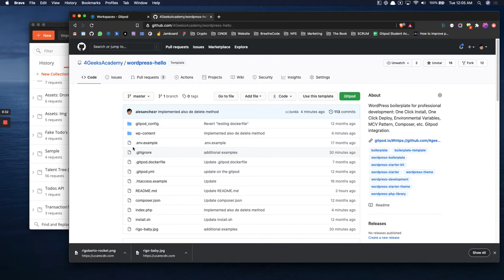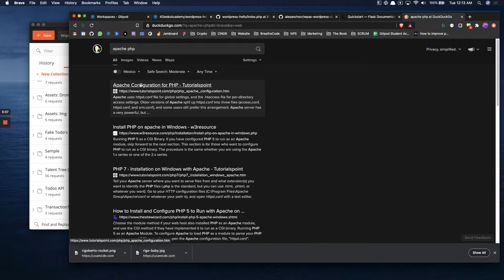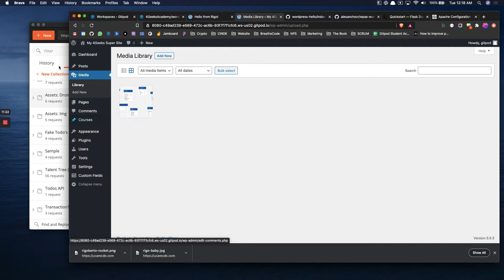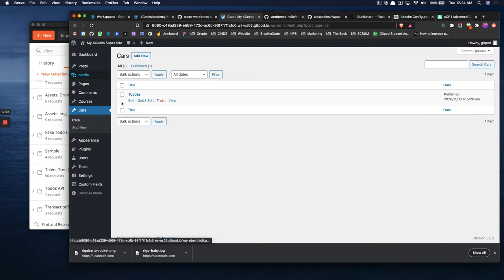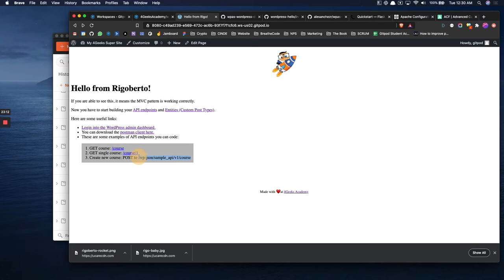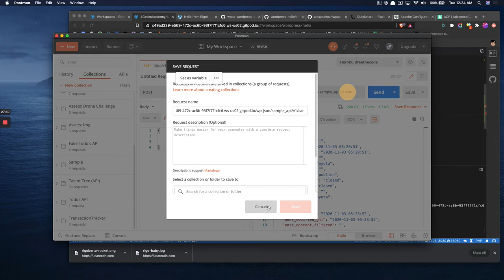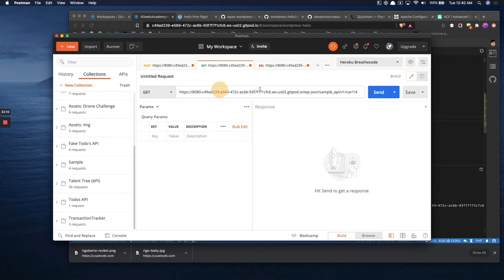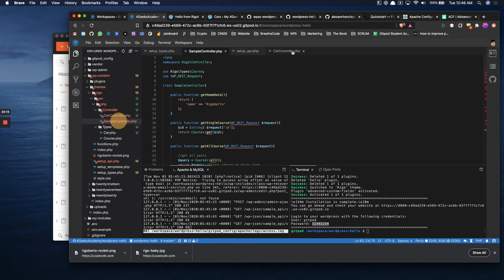Building a WordPress headless API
Working with WordPress can get a little cumbersome sometimes. That is why I've built a boilerplate and WordPress installation to create headless APIs very quickly the same way you would do with Node.js Express or Pyhton Flask.